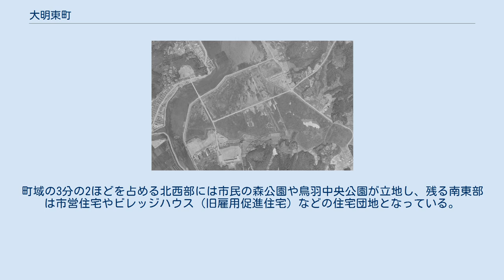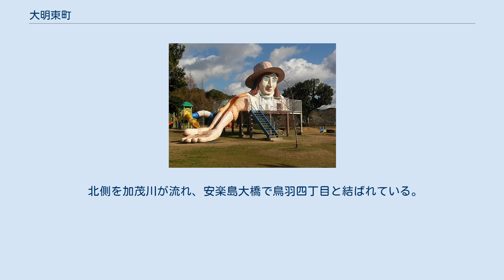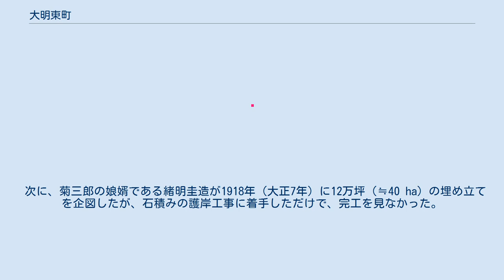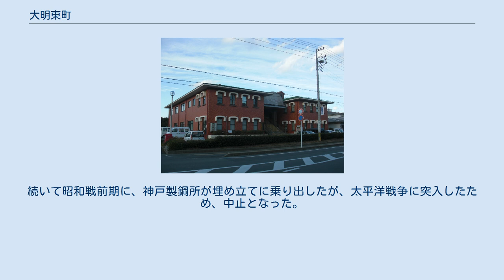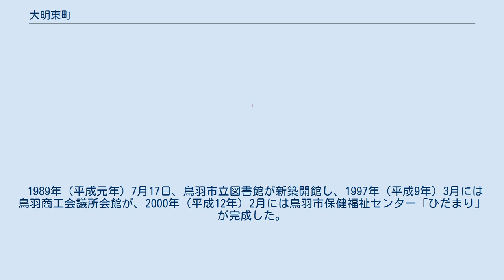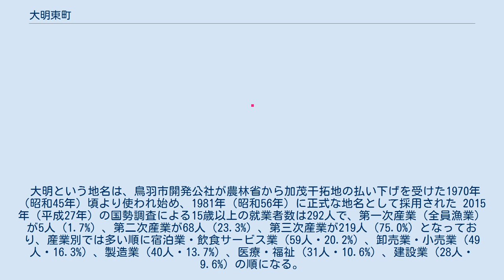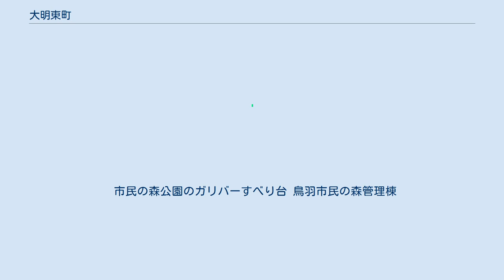大明東町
鳥羽市の町・字
1981年制定の町・字
日本 」 三重県 」 鳥羽市 」 大明東町 大明東町（おあきひがしまち）は、三重県鳥羽市の町。
加茂川河口を干拓して造成した土地で、鳥羽中央公園や鳥羽市立図書館などが立地する、鳥羽市の新市街地を成す。
住民基本台帳に基づく2019年（令和元年）10月31日現在の人口は553人、2015年（平成27年）10月1日現在の面積は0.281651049 km2。
 鳥羽市の中部、加茂地区の北部に位置する。
干拓地であり、加茂川河口の右岸に位置する。
町域の3分の2ほどを占める北西部には市民の森公園や鳥羽中央公園が立地し、残る南東部は市営住宅やビレッジハウス（旧雇用促進住宅）などの住宅団地となっている。
 北側を加茂川が流れ、安楽島大橋で鳥羽四丁目と結ばれている。
港湾法に基づく運輸大臣の認可により、加茂川最下流道路橋（＝安楽島大橋）下流の河川水面は鳥羽港の港湾区域に含まれるため、大明東町の加茂川水面は鳥羽港の一部である。
東から南にかけては安楽島町、西は大明西町と接する。
大明西町との境界を三重県道750号阿児磯部鳥羽線が通る。
 大明東町・大明西町（大明地区）は加茂川河口の湾曲部に当たり、起伏に富んだ基盤となる岩盤の上に、軟弱な粘性土層（シルトや砂）が厚く堆積した地層をしている。
その上から盛土を行って土地を造成した。
1971年（昭和46年）の造成開始時の干拓地の平均標高は+2.33 mで、その上に2.5 mの盛土を行ったので、完成当時の大明地区の平均標高は+4.83 mだったが、2008年（平成20年）12月に三菱電機が移動体三次元形状計測車両を用いて計測した結果、平均標高は+1.6〜1.7 mほどと平均約3 mの地盤沈下が発生していることが明らかになった。
（ただし盛土の完了後に建物の建設や追加の盛土が実行されたため、沈下量はあくまでも参考値である。） 軟弱地盤の上に盛土したため、大明地区では広範囲にわたって地盤沈下を引き起こしている。
大明地区の建築物は、建設時点から地盤沈下を見越して杭基礎を施しているので建物そのものは沈下の被害は軽微であるが、杭を打っていない道路や駐車場は大きく沈下している。
沈下速度は2008年（平成20年）時点では粘性土層の厚さが25 m前後の地点で最大となっているが、粘性土層の圧密が完了するとシミュレートされている2128年には粘性土層の厚さが40 mの地点（粘性土層が最も厚い地点）の沈下量が最大となるという解析結果が出ている。
 また標高が低く、河口部に位置するため、津波や高潮による浸水被害や、軟弱地盤による地震時の激しい揺れが懸念されている。
 加茂川河口部（1952年） 事業開始前の様子。
一帯が水面であることが分かる。
 出典：アメリカ軍（配布元：国土地理院地図・空中写真閲覧サービス）』 加茂干拓地（1968年） 完成したものの放置されていた頃。
 出典：『国土交通省「国土画像情報（モノクロ空中写真）」（配布元：国土地理院地図・空中写真閲覧サービス）』 大明東町と大明西町（2008年） 赤い線で囲まれた右側が大明東町。
 出典：『国土交通省「国土画像情報（カラー空中写真）」（配布元：国土地理院地図・空中写真閲覧サービス）』 市域の86.5%を山林原野が占め、平地がごく限られる鳥羽市では、埋め立てや干拓によって面積を拡大していった。
特に志摩郡鳥羽町に隣接する加茂川河口部の加茂村北部は明治時代から注目されていた。
 最初に事業を企てたのは、東京市で緒明造船所を経営する緒明菊三郎（おあき〔おあけ〕きくさぶろう）であった。
菊三郎は東京から鳥羽へ造船所を移すために干拓によって土地を造成し、7,000 - 8,000 t級の船を4 - 5隻係留できる岸壁、ドック、倉庫を建設、さらに鳥羽駅から参宮線を延長して干拓地に引き込む計画を1903年（明治36年）に打ち出した。
この計画は造船所の整備を通して鳥羽港を商業・軍事両面から重要な拠点とし、陸海の交通結節点にする壮大なものであった。
計画のみならず、1904年（明治37年）から実際に干拓事業に着手し、その築堤に並んだ松の木が天橋立のような景観を生み出した。
当時の資料『三重県案内』には「現に工事中に属す、今や湾内の浚渫及埋立を企て大船渠数個を設け倉庫を建設し（中略）資を投すること百数十万」という記述があり、多額の私財を投じて工事を進めていたことが分かる。
し...